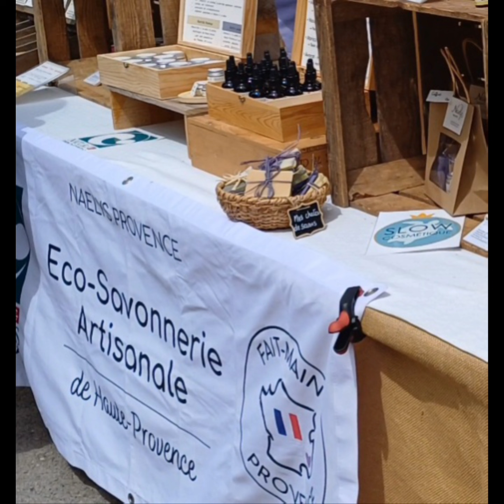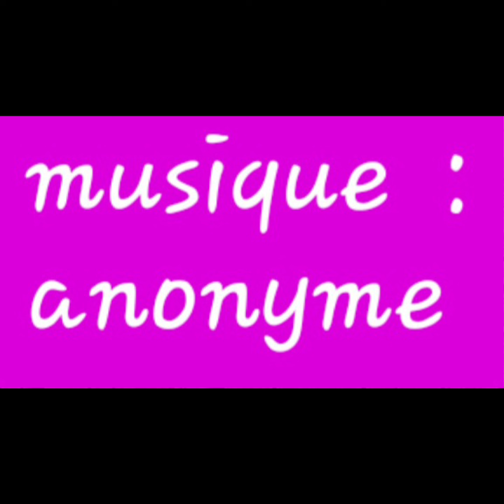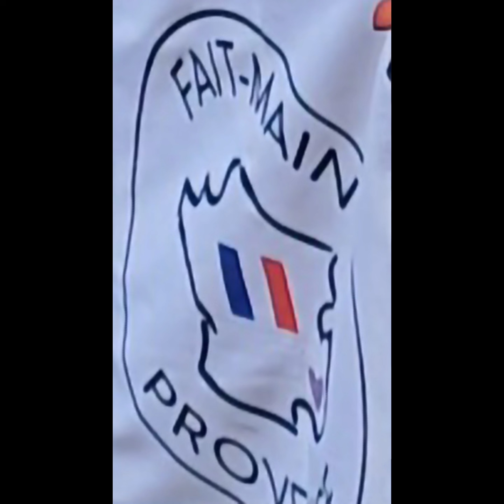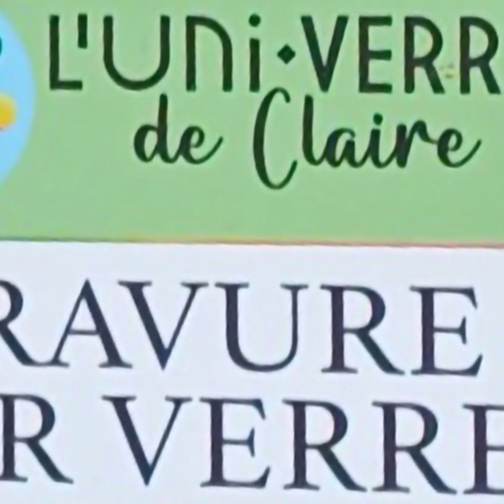- sous le soleil de Valensole, encore et toujours